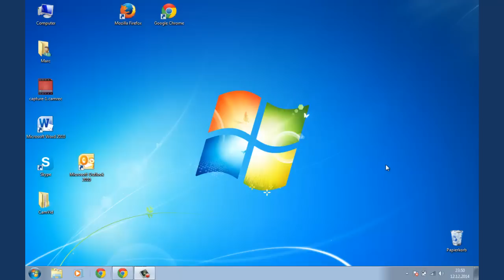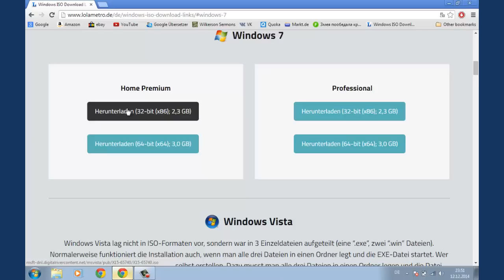Windows ISO 10, 8, 7,Vista, XP herunterladen downloaden | legal und kostenlos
Windows herunterladen 8.1 | 8,7,Vista,XP | legal und kostenlos | Windows downloaden/ herunterladen. Alles natürlich auf Deutsch.
Hier eine kurze Erklärung wie ihr euch alle Windlows Versionen downloaden könnt:

(ist meine eigene neue Website! Würde mich über euer Feedback freuen)

Alle Versionen die ihr euch holen könnt:
Windows 10
Windows 8.1
Windows 8
Winlows 7 Home / Proffesional
Windows Vista (leider kein legaler Download möglich)
Windows XP (leider kein legaler Download möglich)

Die Links sind Legal und ohne Viren.

Meine Kamera
Das Objektiv
Mein Mikrofon

-- SOCIAL --

-- DANKESCHÖN --